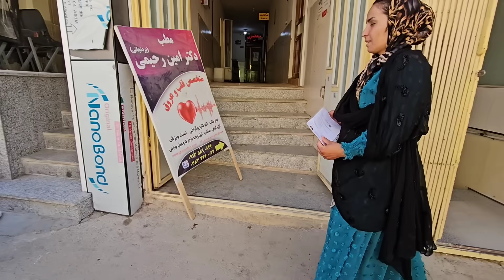Journey to health: tests during pregnancy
A sensitive and pleasant moment is depicted in the movie Today, the construction engineer.  His wife, Fereshte Khanom, is in the last weeks of pregnancy and the natural concerns of any mother lead her to health centers.  He decides to make sure of the health of the fetus and his condition by doing complete tests.  In this trip, Farishte Khanam refers to all the steps with care and attention, and with the advice of doctors, she obtains valuable information about the necessary care.  This experience not only relaxes her, but also establishes a deeper emotional bond between her and her fetus.  In this way, love and hope flare up in the heart of Fereshte Khanam and she welcomes motherhood with all her heart.